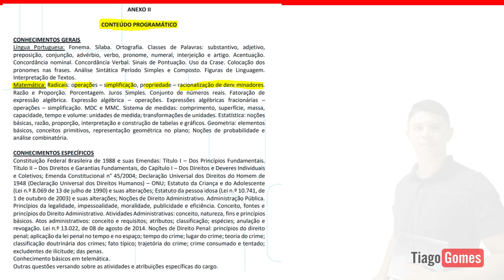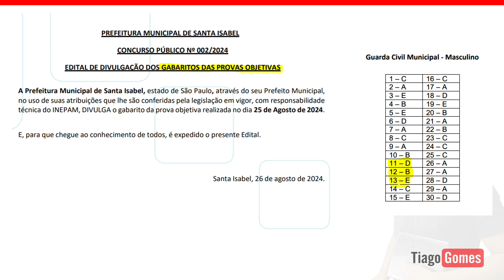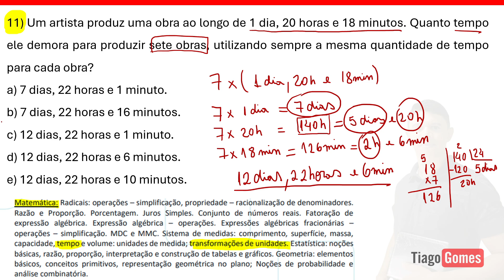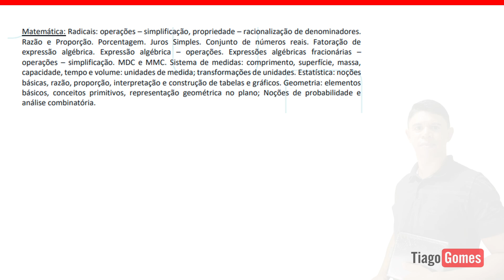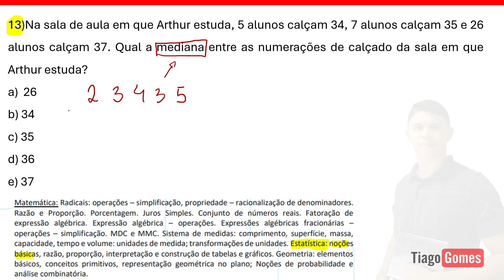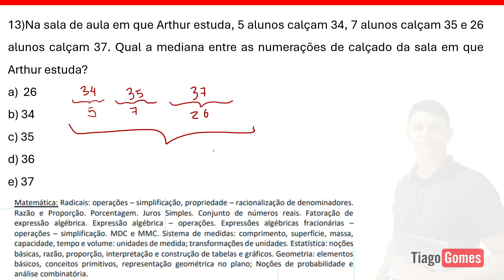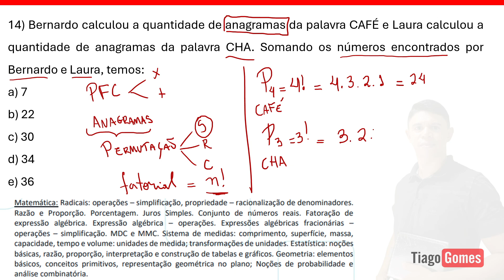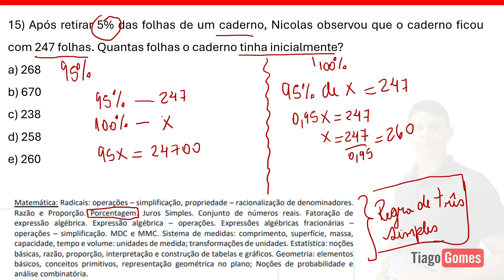Correção GCM Santa Isabel SP - Matemática Banca INEPAM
Correção, dicas e macetes! Vamos mergulhar nas questões de Matemática do Concurso de Santa Isabel para guarda civil metropolitano, aplicada pela banca INEPAM.

Se você está mirando cargos PÚBLICOS, essa é a sua chance de entender melhor o estilo da banca e aprimorar suas técnicas de resolução. 📚💡

👉 Para mais informações e recursos exclusivos:
Conheça nosso Curso focado na Inepam

Prof° Tiago Gomes 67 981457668